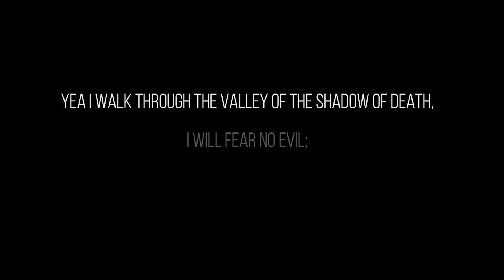NINU ODUN Yi (In this year)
By Raph ft Priscilla and Tobiloba